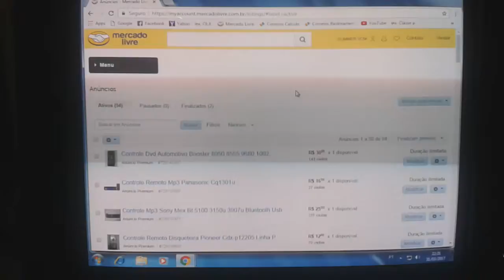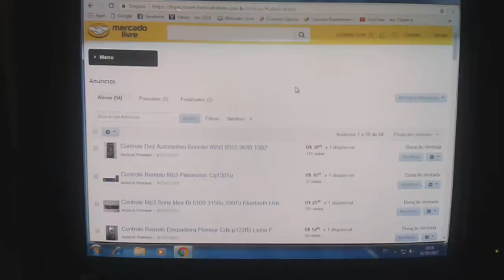Saldão Gummer Som Vendendo barato no MERCADO LIVRE